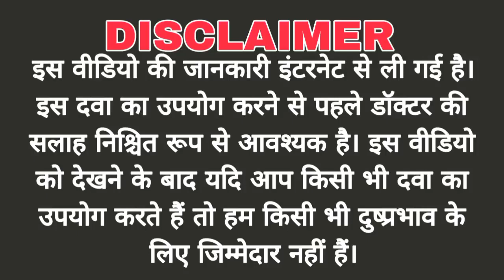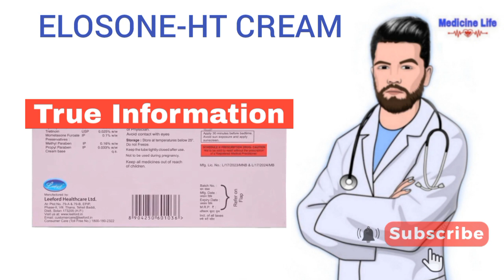Elosone HT Cream use, review in hindi | uses | dose | benefits, Side-effects